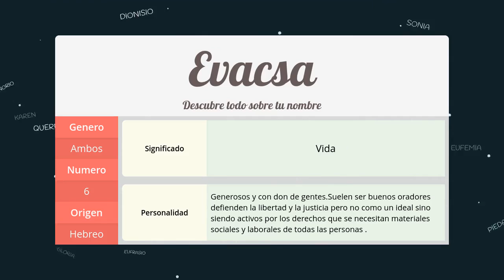Significado de Evacsa, nombre Hebreo para tu bebe (origen y personalidad)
Descubre el significado del nombre (Hebreo) Evacsa y el origen de su procedencia. En la fuente original podras descubrir la personalidad y algunos datos curiosos del nombre para tu bebe.